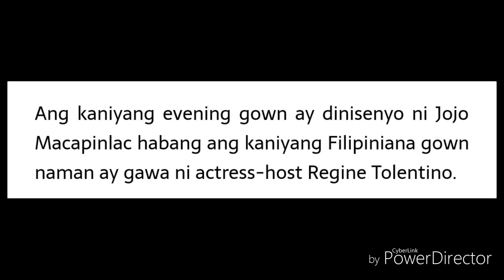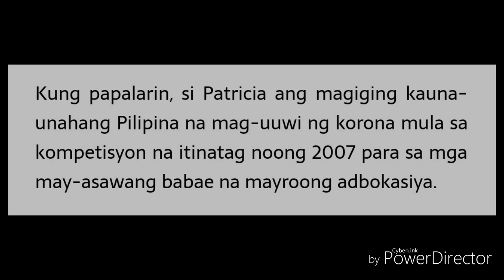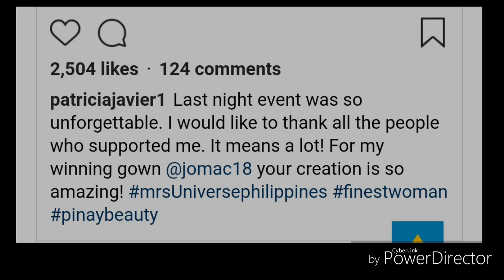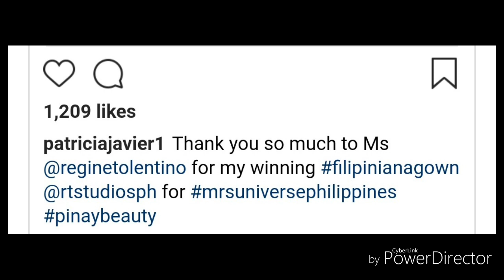Patricia Javier named as MRS. UNIVERSE PHILIPPINES 2019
Congratulation Mom Patricia Javier for winning the prestigeous Mrs Universe Philipines beauty pageant. You are the woman of abvocacies. You deserved the crown.

MARAMING SALAMAT!
MABUHAY!